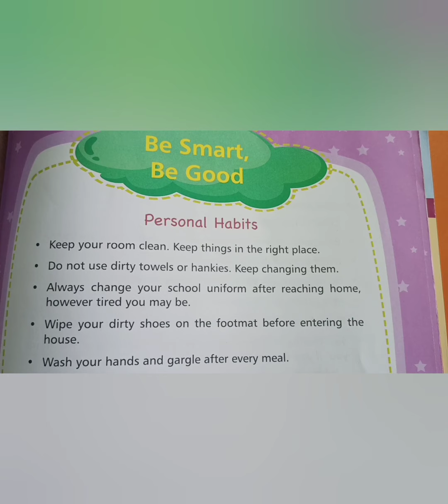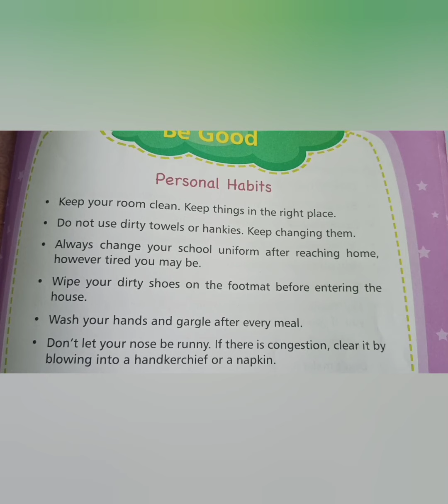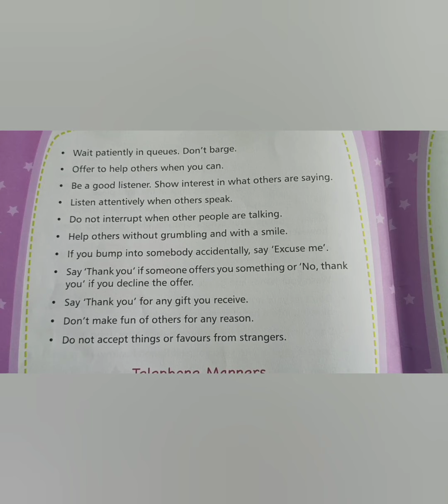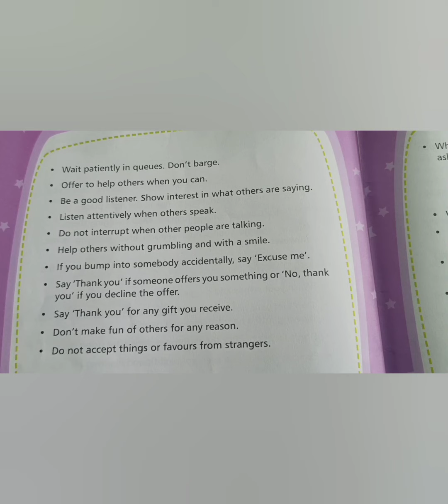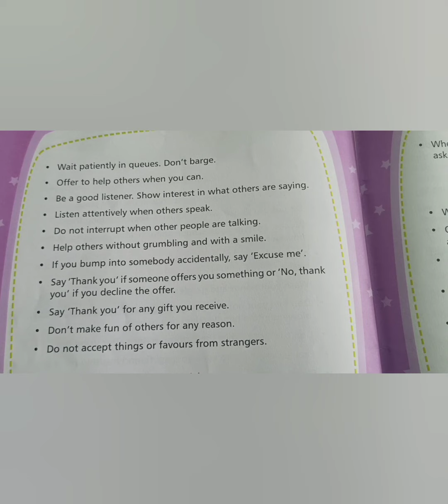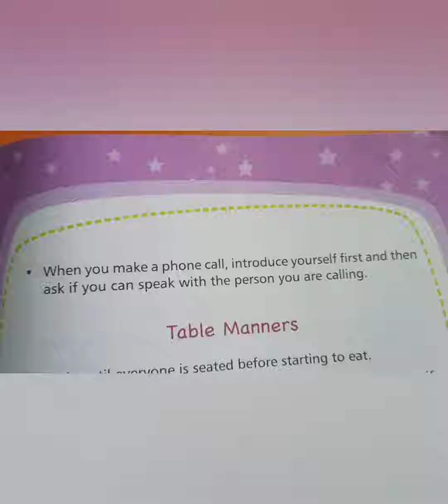Be Smart Be Good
Moral Values